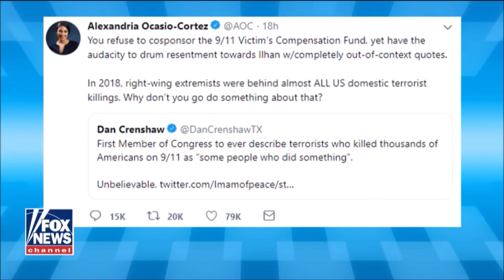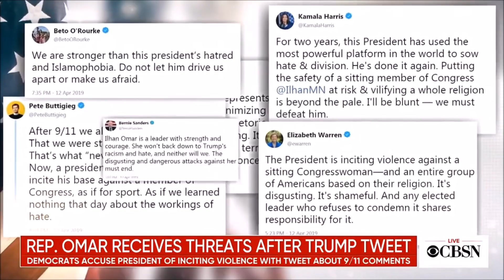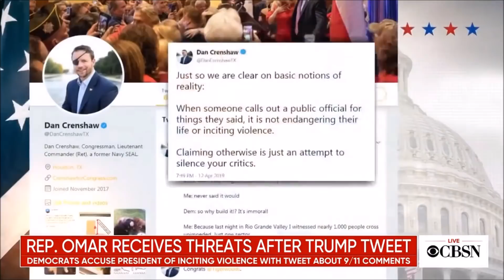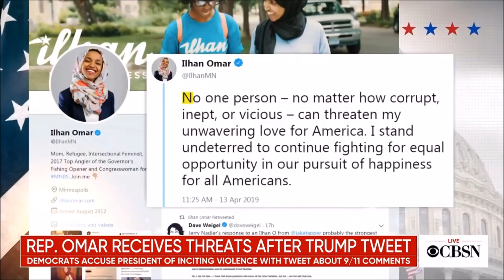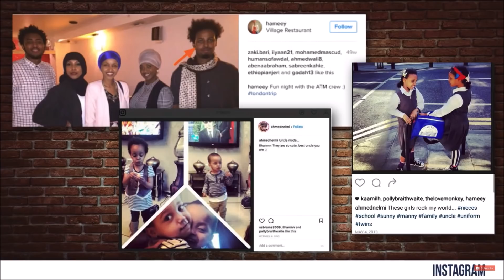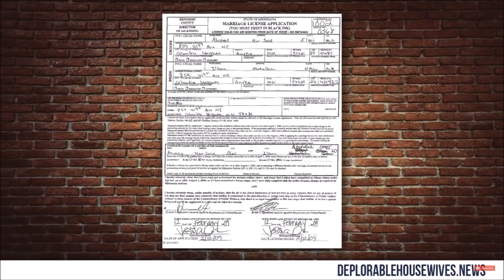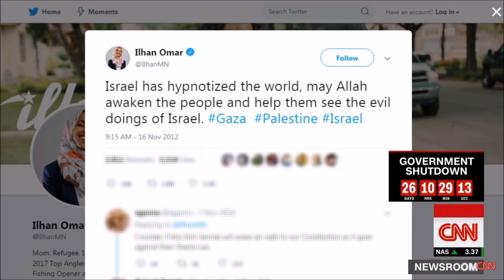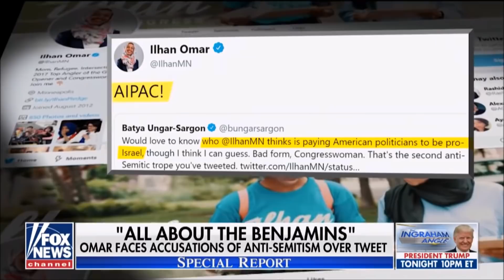The Worst of Ilhan Omar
This is just some video that someone made